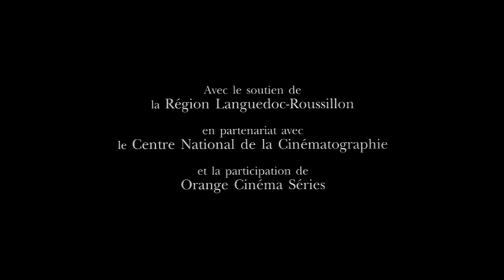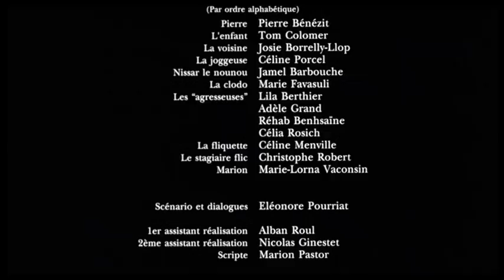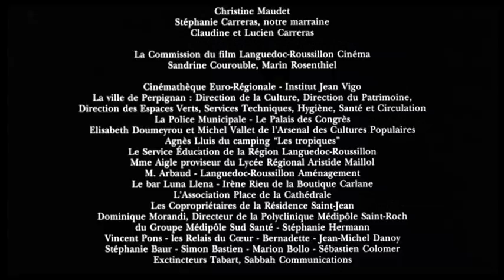MAJORITE OPPRIMEE, un film d'Eléonore Pourriat (2010)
Avec Pierre Bénézit, Marie-Lorna Vaconsin, Jamel Barbouche, Céline Menville, Marie Favasuli... (Durée 10')
Chanson générique début: Comme un garçon, by StereoTotal
Thème générique de fin: Pocket Harmony feat. Moïra Conrath